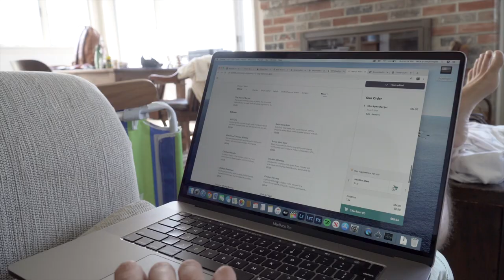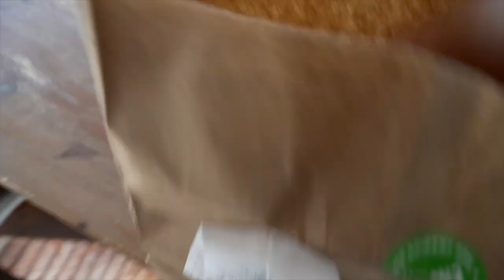Anderson's First Off-Road Adventure - Checking out the Pine Barrens - VLOG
We took a break from the beach and did a little something different during this year's trip to New Jersey. We took Anderson off-roading! And of course, we had to get Frutta Bowls.